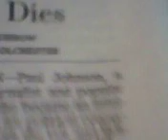Extortion at 18% - 1.18.2023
This hit was not supposed to happen until noon.

How precise were those metrics you pinged off of her in the hospital...?

This video was taken at 9:17 am CST on Jan. 18, 2023.

Why did you "disable" her if you already knew?

And you did...which is why you got the "raise" correct?

This hit should never have happened at all.

10:24 am CST